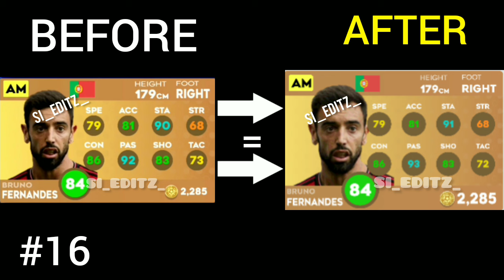DLS 24 | Top 30 Best Players in Dream League Soccer 2024! 😱🔥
© All the video on this channel are made myself.